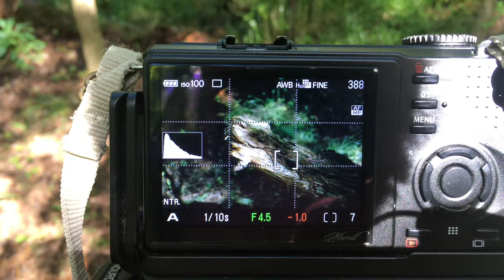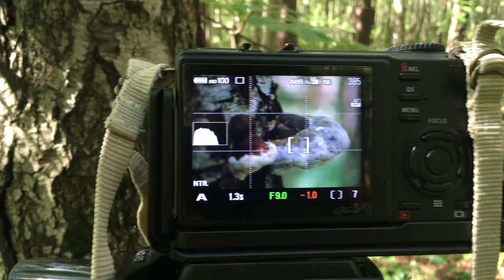Пейзажная макро 📷фотография | как снимать | vlog с 🤳Фовеонычем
Как  снимать макро фотографию со штатива Induro
собенно ,если это не просто макро , а арт?
Я решил попробовать записать видео в 4К на Iphone SE!
Фовеоныч отправляется в Юнтолово для того, чтобы показать возможности штатива INDURO AX-214 . Будем снимать грибы, жуков и пауков .Все в макро режиме. Все на замечательный Foveon от Sigma!
Фовеоныч -эксплуататор техники! Заставляет ее работать ! Макро фото с ФОВЕОНЫЧ!
 Вы узнаете особенности восприятия форм объектов макро мира . Как влияет угол света и прочее на результат. Познакомите ь с приемами съемки с рук в контроллинг освещении. Освоите навыки ручной фокусировки . Узнаёте скрытые возможности технического фото штатива Induro AX-214.
 Видео будет интересно не только начинающим ,пробующим свои силы в Фотографии!
Для блогеров ,путешественников, творческих людей! Удачного просмотра!

Мало времени и хороший результат-вот что делает Фовеоныч на своих уроках по Пейзажной Фотографии!
Я рад видеть Вас на моем канале.Канал об Искусстве Фотографии .Время и место выбирает  Узнайте сами!
пейзажная _фотография. настройка_камеры. Лахта. Питер. фотограф. пейзаж.
Я рад видеть Вас на моем канале.Канал об Искусстве Фотогафии .Время и место выбирает  Узнайте сами!